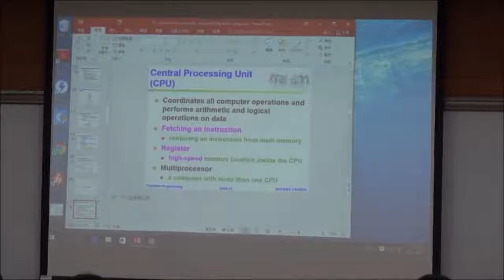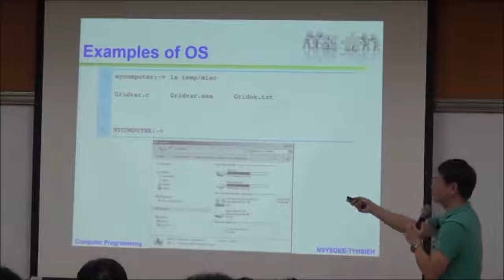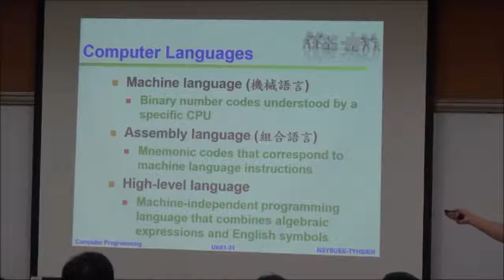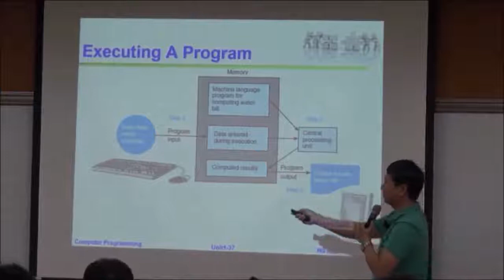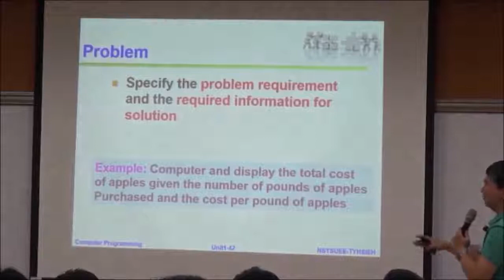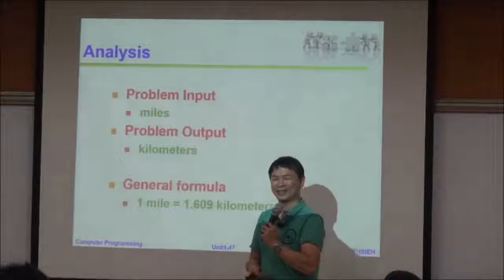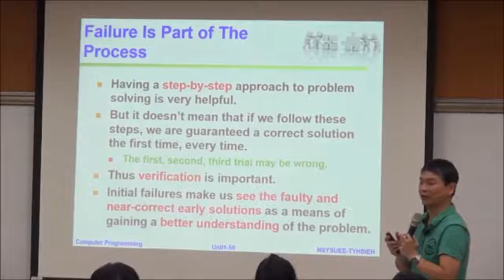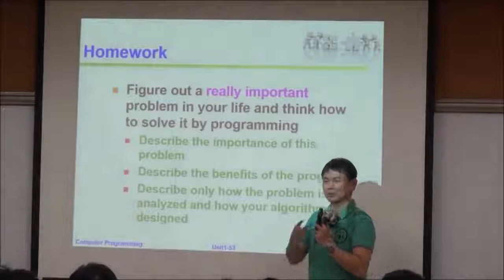計算機程式-第二堂(下)